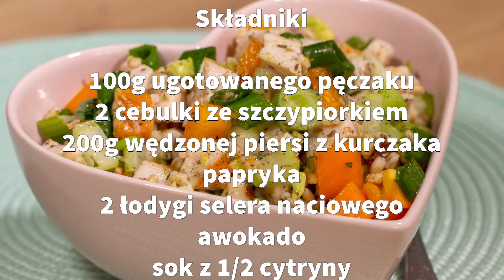Sałatka z awokado i kaszą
Przepis na sałatkę z awokado i kaszą pęczak
Składniki potrzebne do sałatki z awokado i kaszy pęczak

100 g pęczaku
oliwa
sok z ½ cytryny
1 cebulka ze szczypiorkiem
200g wędzonej piersi z kurczaka
½ papryki
łodyga selera naciowego
awokado
4 suszone pomidory w oliwie
sól, pieprz, zioła prowansalskie oregano